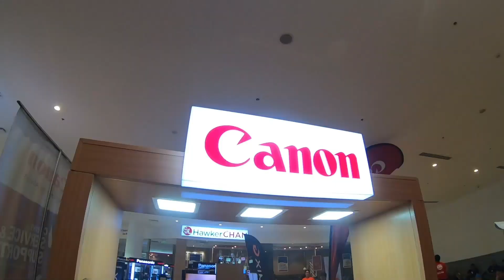Ang Saya Lang! Camerahaus Photolympics 2019 😁 TeamFuji 🏴 May Free Tshirts and Giveaways pa sila!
This is my first time to attend this annual Photolympics which started way back 2016. The event was organized by Camerahaus, a Photo and video store with different branches in the Philippines.

It was amazing to see the gathering of all professional and amateur artist, photographers, videographers attending and joining this one of a kind competition to enhance the Filipino artistry and creativity through PHOTOGRAPHY.

This event was attended by almost a thousand participants nationwide.

Watch my vlog and see who grabbed the prestigious PHOTOLYMPICS GrandChampion award!

Gears ⚙️
• Fujifilm XA7
• Meike 35mm F1.7
• Kit Lens
• GoPro Hero 7 Black
• Rode Microphone